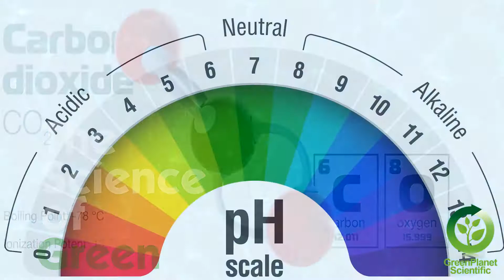Welcome to Green Planet Scientific 🍀 For superior, environmentally friendly cleaning Products!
Welcome to Green Planet Scientific and the science of green.
Since 1989 Green Planet Scientific has been engineering superior, environmentally friendly, cleaners, disinfectants, sterilizers and odor eliminators to eradicate disease transmission, improve your facility’s appearance and significantly reduce cost.

And when we say the Science of Green, we mean it.

✅  Imagine killing microbes 3000 times faster, with 50% more power than bleach, using nothing more than ozone infused water!  All our Aqueous Ozone products do just that and more while cutting your chemical costs by up to 70%.

Or how about our ready-to-use sterilizers that disinfects in one and a half to two minutes and sterilizes in just 20 minutes, killing all microbes and spores,- while breaking down into just oxygen, water and carbon dioxide. THAT is the Science of Green.

And, once you realize that all our cleaners, sterilizers and disinfectants have a near neutral pH, which means they will NOT corrode your facility infrastructure, or harm your employees, you will fully understand the Science of Green.

🌱  Green Planet Scientific has the perfect, healthy sanitation process for healthcare, assisted living, schools, restaurants, grocery, resorts, transportation, athletics, businesses and homes.

If you care about your facility and employees you will love Green Planet Scientific.

📚  Where did you hear of Green Planet Scientific first? Tell us all about it in the Comments!

If you're health conscious, love simplicity, and care about the environment, then our products and our Channel might be right for you!

Our products have been specifically engineered to be environmentally friendly choices for all your cleaning, sanitation, and laundering needs.

Consider us for your next sanitizer (SAO - stabilized aqueous ozone), disinfectant, germicide, environmental cleaner, odor control, laundry, stain remover, hand sanitizer (Purell & Gojo), or cleaning equipment product purchases.

We are competitively priced and provide outstanding environmentally friendly quality products and customer service.

Try us and become another satisfied customer!

🌿 Eco-Friendly (and Effective) Cleaning Products at GreenPlanet Scientific 🍀

With cleaning products, quality and effectiveness is as important as how environmentally friendly it is.
At GreenPlanet Scientific we understand the fine balance between effectiveness and safety that cleaning products need to have.

They need to be effective against odors like urine, dirt, and grime, while also ensuring a safe and sustainable environment for staff, customers, students and expensive facility equipment.
For example, a flame-thrower might do a great job killing microorganisms but, it would also severely damage surfaces contacted by the flame – not a viable solution!

With all our products, we look at environmental impact holistically.